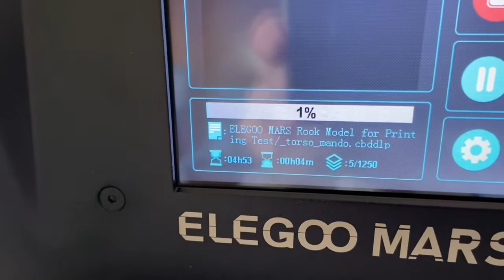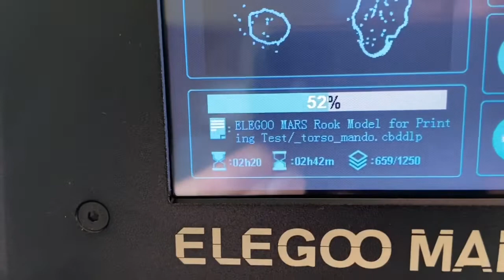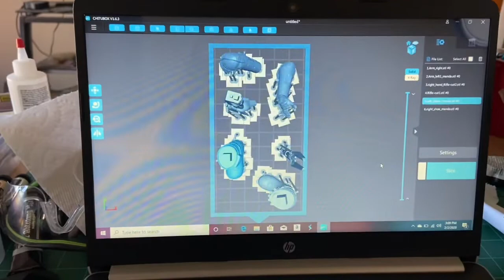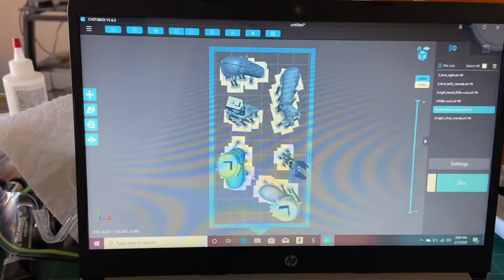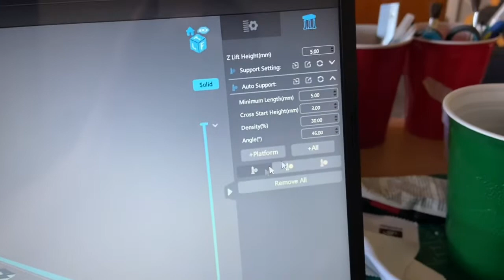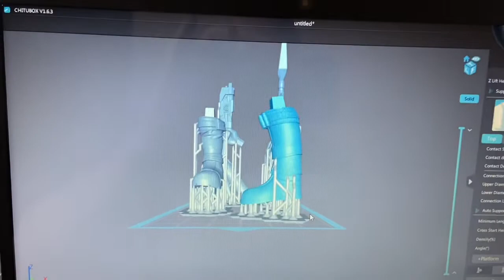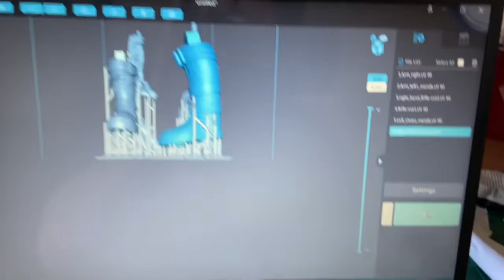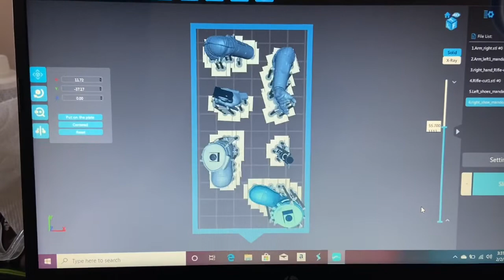My First 3D printer part 2!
Completing my first printed figure, the Mandalorian, and showing the printer features and the software.

Check out the interview of me by Oggie Gonzalez on his channel at Interstellar Modeler!